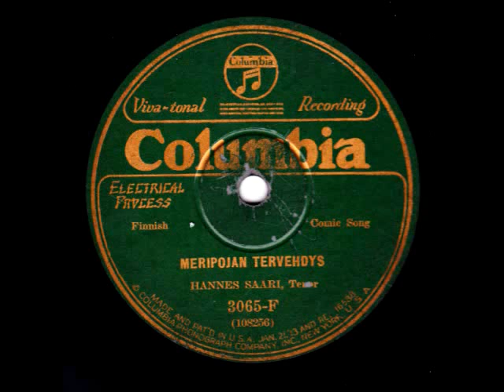Meripojan tervehdys - Sung by Hannes Saari (1886-1967).wmv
Meripojan tervehdys. "Comic song." Sung in Finnish by Finnish-American tenor Hannes Saari, with accompaniment. Recorded in New York City in the late 1920s.